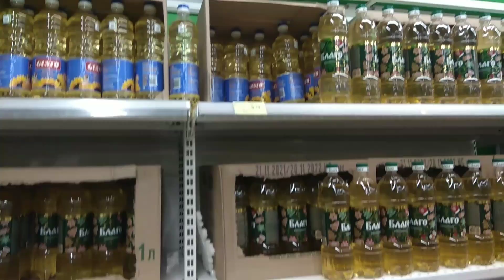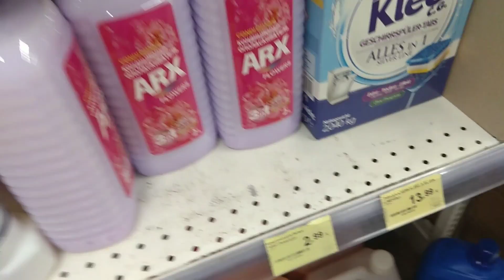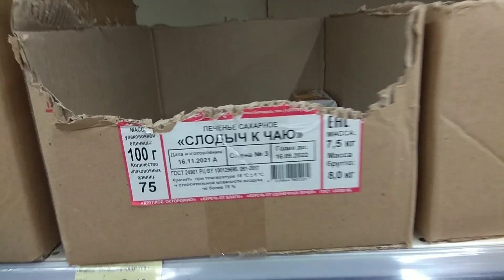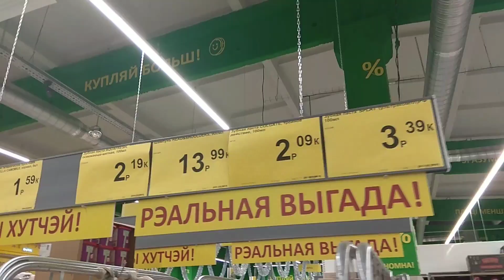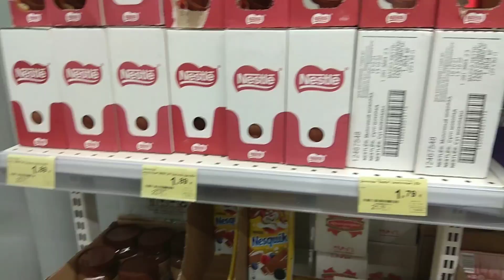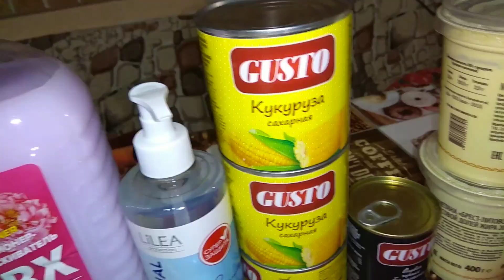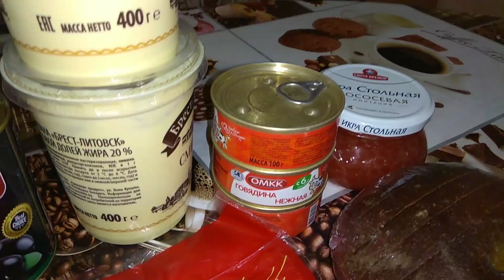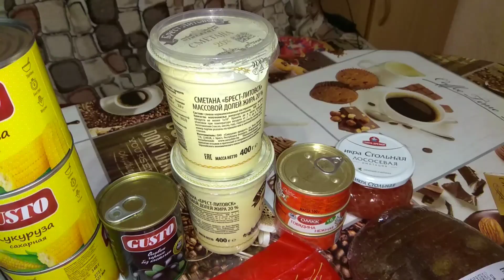Мы в магазине Грошик Брест, что продают и что мы купили/ Беларусь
Белорусские товары, закупка